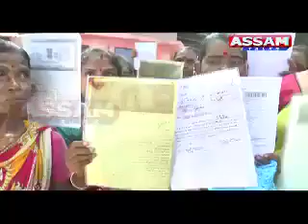NRCত তেজপুৰত নাই 500 পৰিয়ালৰ নাম